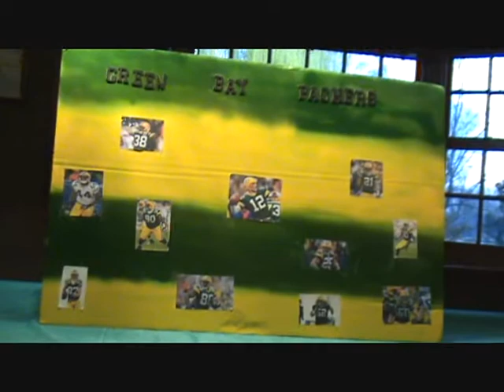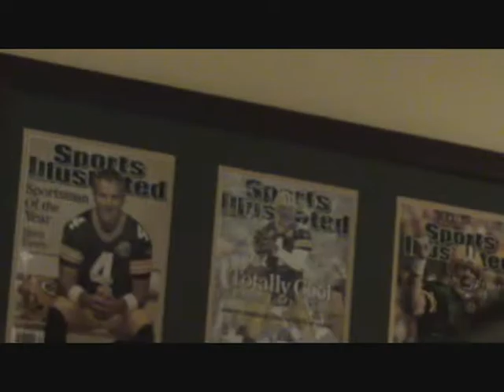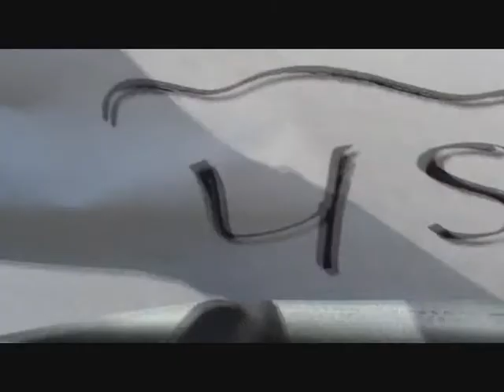fish tails commercial!!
a made up sea food place we made for school in RTI.